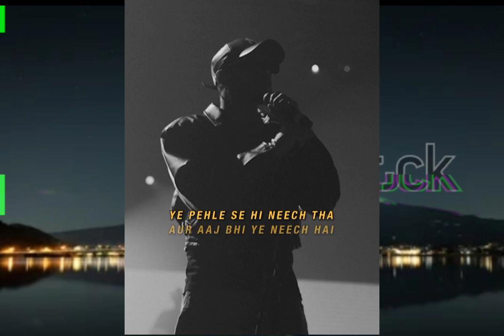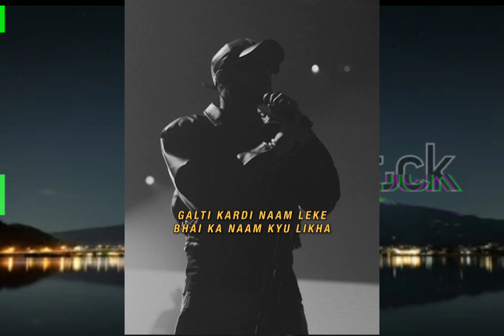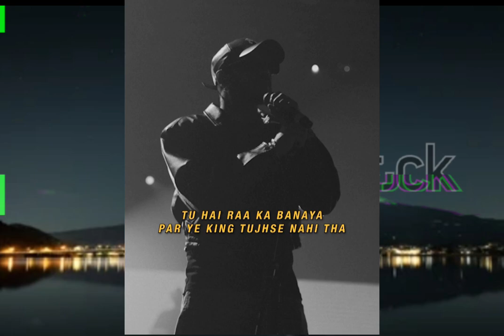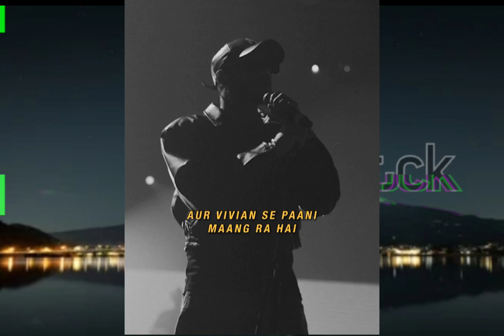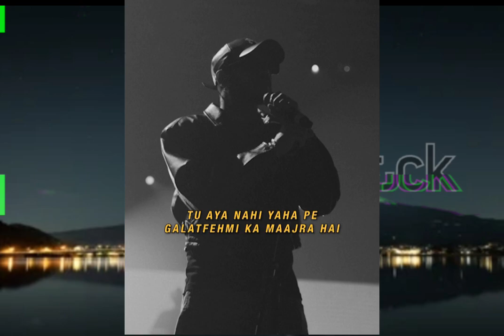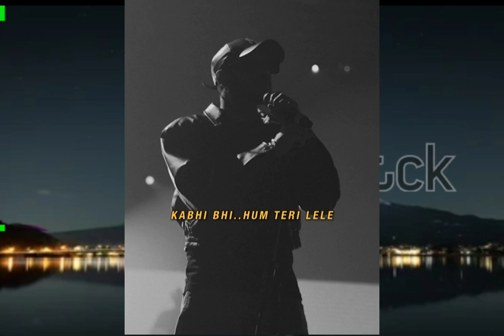KING DISS 2ND|| EMIWAY 😡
king
hum teri lele
king hum teri lele reaction
king diss emiway
hum teri lele afaik reaction
king hum teri lele afaik reaction
king vs emiway
king emiway beef
king diss
emiway diss
King roko 2mg
roko 2mg
King roko 2mg reaction
roko 2mg reaction
roko 2mg afaik reaction
king afaik reaction
king reaction video
king new song reaction
afaik new video
afaik roko 2mg reaction

Credits -      • GOAT SHIT | King & Kar...  ​

Song Name : GOAT SHIT
Artist : KING, Karma
Lyrics : KING, Karma
Music Producer : UKato
Composed by : KING, Karma
Mixed by : Hanish Taneja
Mastered by : Hanish Taneja
Artwork : Orisis

Video Credits:
Director/ DOP/ Editor : mohitfornow
AD : Ashutosh Jha
VHS : Tathagat Pant

VFX Supervisor: @sidrenders
VFX Post Production : Himanshu Kanoj
3D Car Shots & LED Visuals : Pranay Kumar @infernalevil18

Gaffer : Amit
Jib Operator : Mahender
Lights : Light Craft
DMX Operator : Amit
Camera : Shooting Solution
Set Designer : Molly
Assistant Set Designer : Raja
LED : LED Solutions

Car Credits : You Drive Me Crazy

 / youdrivemecrazy_india

Female Model : Diksha Singh @diksha_singh0810
HMU : Archana Gurung

KARMA'S HMU : Aadil

KING's Hair Stylist : Sonu
KING'S Makeup Artist : Archana Gurung

Styled by Robertson Lyngdoh @robertson_lyngdoh_
Assisted by: Prerna Sharma @Prernasomething, Garima Makkar @Garimamakkarofficial

Looks on KING: Breakkin Even @breakkineven, DFC @daysforclothing, Kkolonie @kkoloniefy, No Grey Area @nogreyarea_official, Gucci @gucci, Bottega Veneta, Shantnu & Nikhil @shantanunikhil, Almost Gods @almostgods, Kenzo @kenzo, Collective @collectiveindia, Balenciaga @balenciaga & Turakhia Opticians @turakhiaopticians

Looks on Karma :
HUEMN @_huemn, KKolonie @kkoloniefy & Almost Gods @almostgods

BTS : Akash Aswal @lifeofsky

Production House : Bluprint Inc.
Executive Producer : Sweta Ojha, Bhavya Anand
Creative Producer : Rajrishi Murthi
Video Producer : Chiranshu Thakur